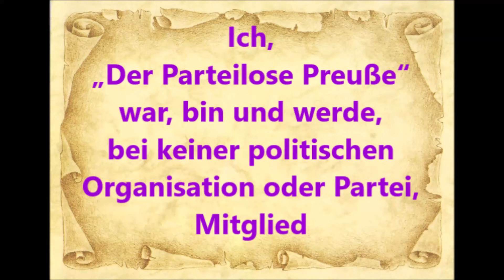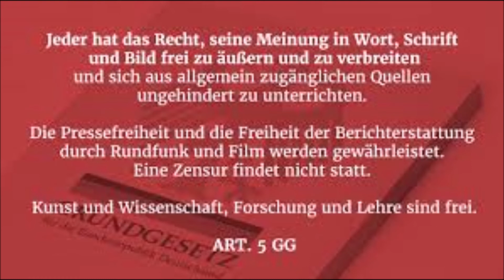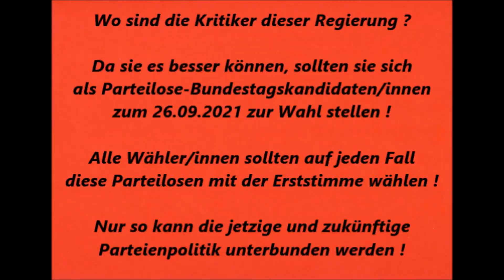Bundestag 11.02.2021 Bundeswehreinastz in Südsudan (UNMSS) * Lothar Maier AfD